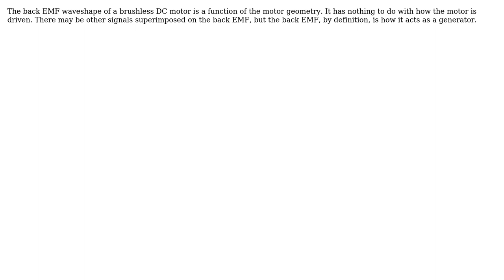Engineering: Does a sinusoidal input voltage make a BLDC motor into a PMSM?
With thanks & praise to God, and with thanks to the many people who have made this project possible! | Content (except music & images) licensed under CC BY-SA | Music | Images & others | With thanks to user Olin Lathrop user HansPeterLoft user Air and the Stack Exchange Network Trademarks are property of their respective owners. You are responsible for your own actions.